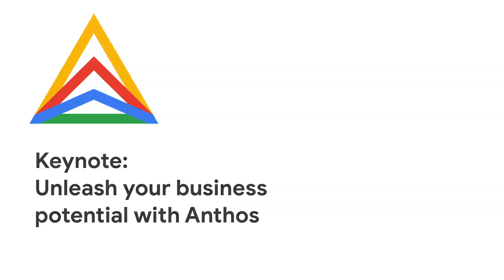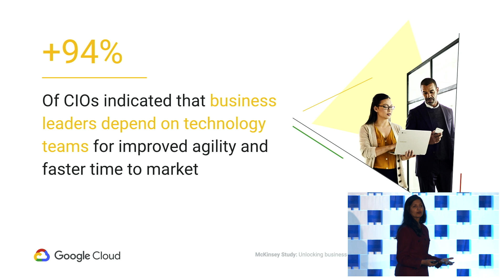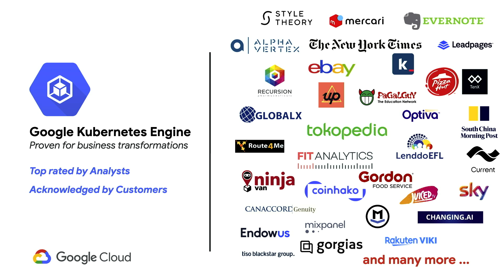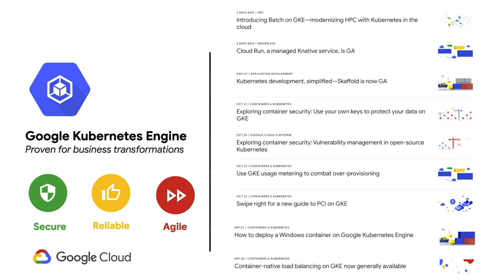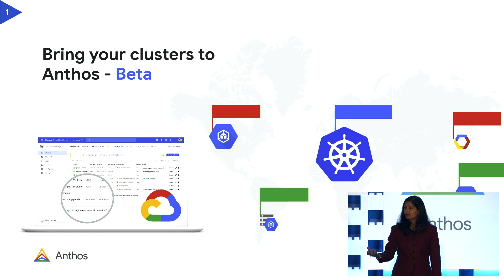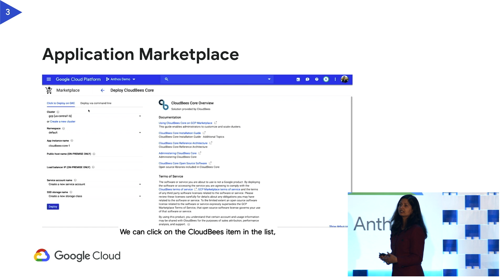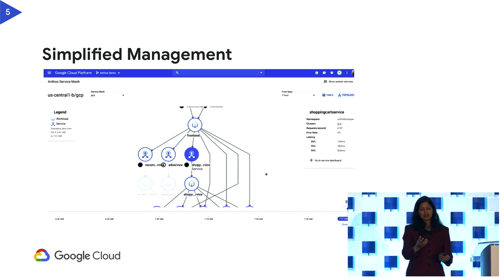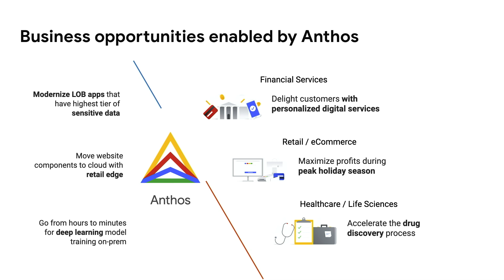Keynote: Unleash your business potential with Anthos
Powered by open source technologies like Kubernetes and Istio, Anthos lets you build and manage modern applications, accelerate your application development, and enable your business with transformational technologies like service mesh, containers, and microservices.

Aparna Sinha, Director of Product Management at Google, shares how to empower your developers, infrastructure operators, and security architects to innovate without being constrained by proprietary tools or environments.